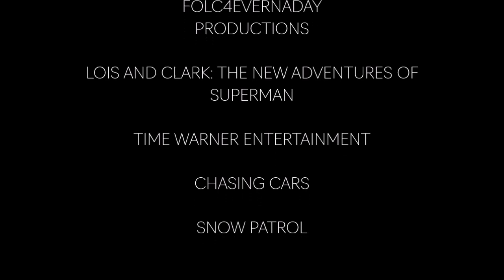Chasing Cars || Lois and Clark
Lois and Clark Tribute. FDK appreciated as always. Chasing Cars by Snow Patrol.